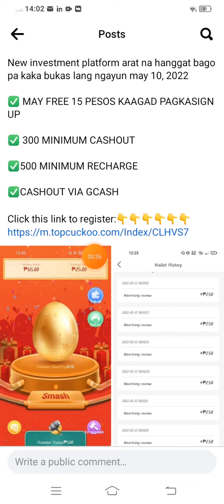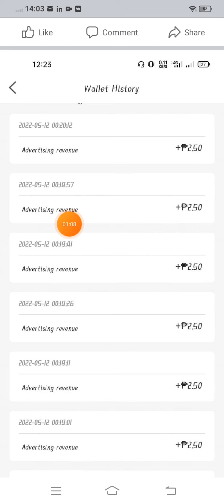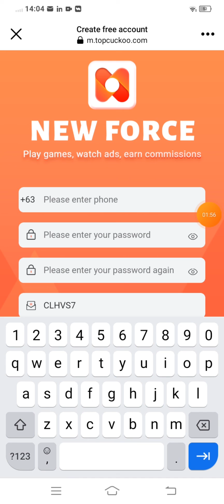new force topcuckoo legit ba?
topcuckoo legit ba?

please comment your good or bad experience below. thank you